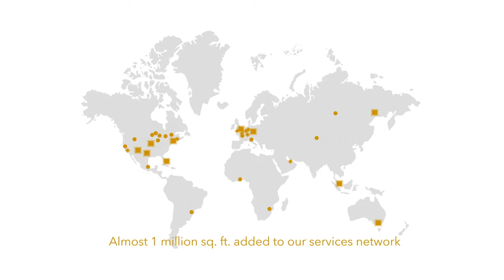World-class maintenance whenever and wherever you fly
Bombardier's service centre network provides unmatched world-class maintenance whenever and wherever you fly with an added 1 million sq. ft. to its worldwide footprint. 🌍✈️ That's our OEM Advantage.